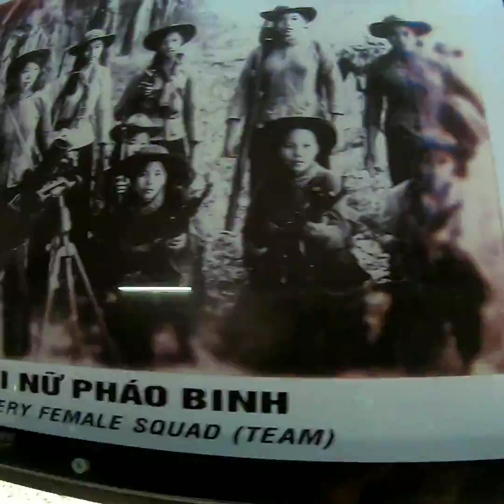Cuchi tunnels day tour by motorcycle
This our latest video of the Cuchi tunnels tour by motorcycle.